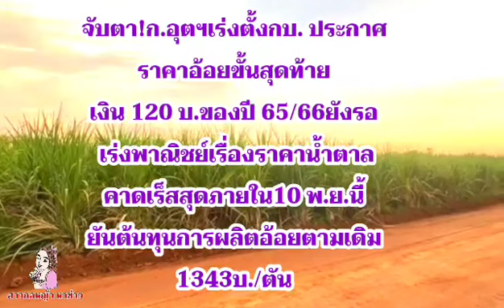จับตา! ปลัดก.อุตฯเปิดทาง"เอกภัทร"นั่งประธานบอร์ดกอน.เพื่อแก้ไขอ้อย เร่งตั้งกบ.ประกาศราคาอ้อยขั้นท้าย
จี้ย้อนถามเงินตัดอ้อยสด กระทรวงอุตสาหกรรม 27กคนี้กอน.ถกเงินช่วยอ้อยสด120บาท/ตัน#อ้อยจ่อภัยแล้งถล่มปี66/67#ทิศทางตารางอ้อยขั้นสุดท้ายปี65/66
โรงน้ำตาลประกาศจ่ายเงินคืนอ้อยสด รายได้ชาวไร่อ้อยหลังปิดหีบมี3ช่วง หักเงินอ้อยไฟให้อ้อยสด เงินค่าอ้อยสดปี65/66#อ้อยลดลงมาก#โรงงานน้ำตาลทะยอยปิด
เงินอ้อยเบื้องสุดท้ายปี64/65#โรงงานน้ำตาลจ่ายเงินตาม#ตารางราคาอ้อยต้นล่าสุดปี65/66
จ่ายเงินอ้อยเบื้องสุดท้ายปี64/65#ตารางราคาอ้อยเบื้องสุดท้ายปี64/65#ราคาอ้อยเบื้องต้นปี65/66 ครม.อนุมัติตั้งกองทุนอ้อย ประมาณการราคาอ้อยขั้นต้นปี2565/66 จ่ายเงินอ้อยเบื้องสุดท้ายปี64/65#ราคาอ้อยเบื้องต้น#อ้อยเบื้องสุดท้ายฤดูผลิตปี64/65#ชาวไร่อ้อย#เกษตรกร#โรงงานน้ำตาล#ราคาตาลโลก